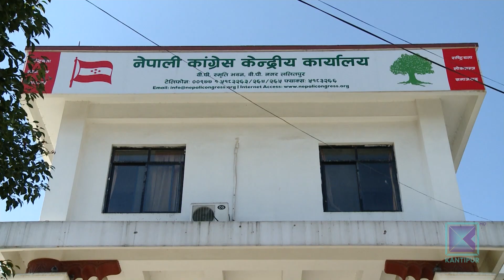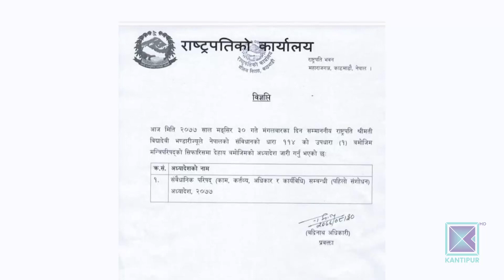कांग्रेस- संघीय संसद्को प्रतिपक्षी हो या होइन ? । कान्तिपुर समाचार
सरकारलाई विश्वासको मत दिएपछि नेपाली कांग्रेस- संघीय संसद्को प्रतिपक्षी हो या होइन भन्ने बहस सुरु भएको छ । २०७४ सालमा पनि प्रतिपक्षी बन्न पुगेको कांग्रेसले त्यसबेला कमजोर भूमिका निभाएको आरोप छ ।